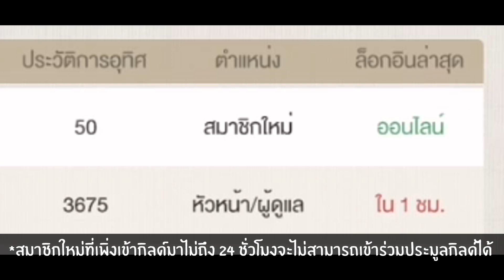เซิฟไทยเตรียมเปิด OBT วันที่ 2 สิงหา!? กิลด์สำคัญยังไงในเกม MOONLIGHT BLADE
MOONLIGHT BLADE (Mobile/PC)
*ปัจจุบันเปิดให้ดาวน์โหลดล่วงหน้าแล้วทั้งบนมือถือระบบ iOS และ Android โดยมีกำหนดการเปิด OBT ในวันที่ 2 สิงหาคม 2022 ตอน 10.00น.*
📢 ลิงค์ลงทะเบียนล่วงหน้าโค้งสุดท้าย
🖥️ ลิงค์ดาวน์โหลดเกมเวอร์ชัน PC
⚔️ ลิงค์เพจทางการของเกมเซิฟไทย
💬 ไลน์ทางการของเกมเซิฟไทย : @moonlight_blade
📞 ลิงค์ Discord ทางการของเกมเซิฟไทย

ช่องทางโดเนทเป็นกำลังใจให้โรส ^^

ขอให้เพื่อน ๆ สนุกกับการชมคลิปนะคะ ♥
ถ้ามีคำแนะนำหรือข้อติชมยังไงก็สามารถทิ้งคอมเมนต์เอาไว้ใต้คลิปได้เลยค่ะ
ขอบคุณที่คอมเมนต์พูดคุยกันอย่างสุภาพและให้เกียรติกันและกันนะคะ ^^